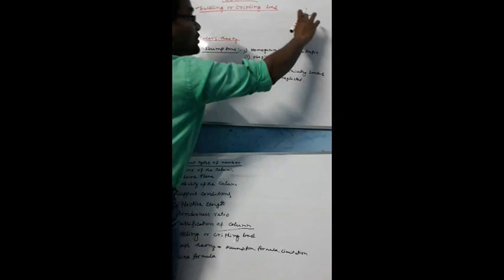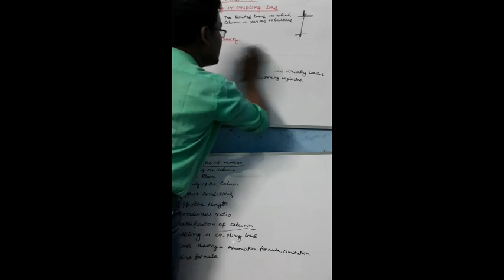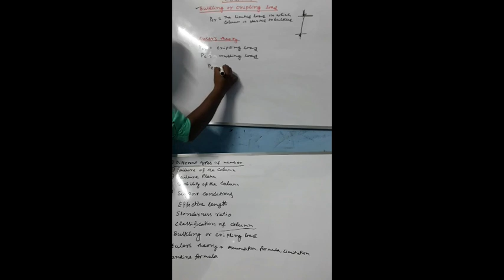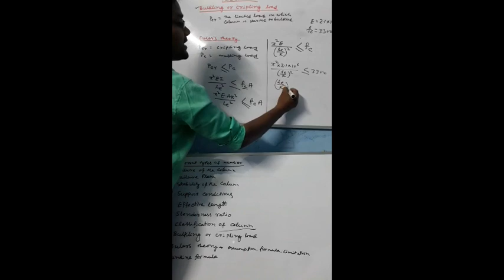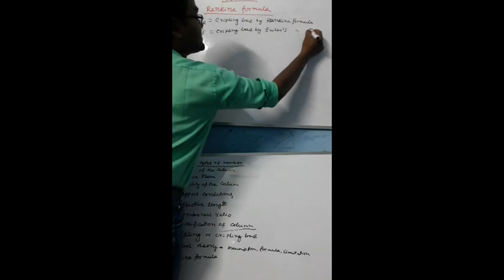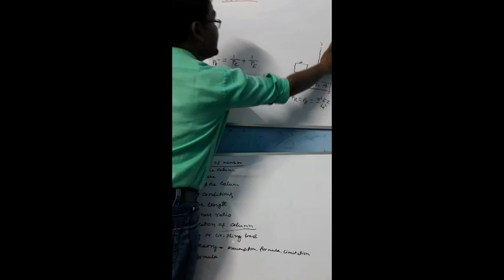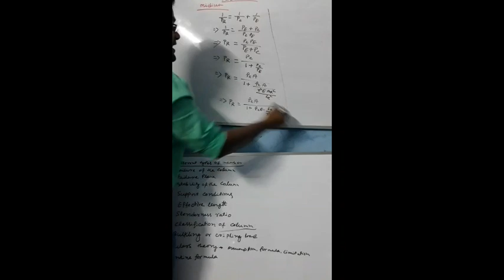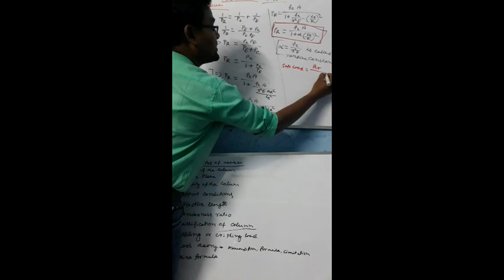Column theory part-2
Column theory, EULAR"S THEORY AND RANKINE FORMULA FOR COLUMN